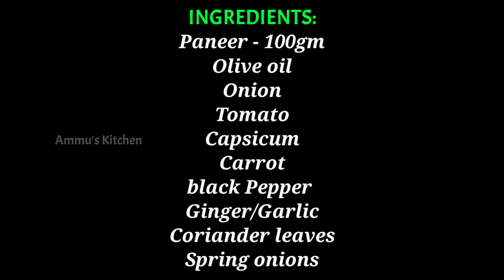Sauteed Paneer Salad for Weight loss - cottage cheese Salad recipe | Simple & Healthy Ammu's Kitchen